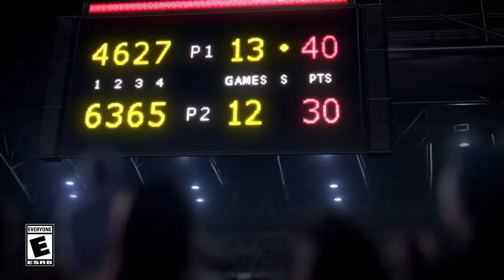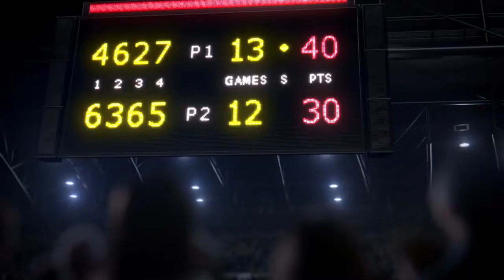MARIO Vs. RAFAEL NADAL Live Action Trailer (Mario Tennis Aces 2018) - Actual Game Footage